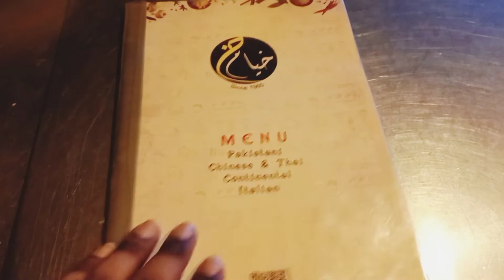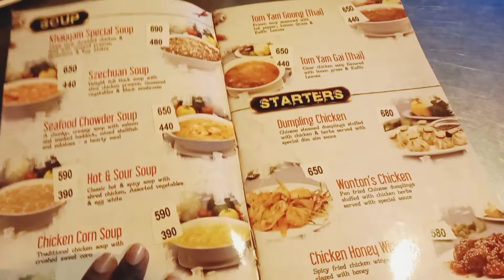Agr ap such mai paisay Zaiye nahi krna chaty tu ya video dekhien khayyam food court/esa kia hua